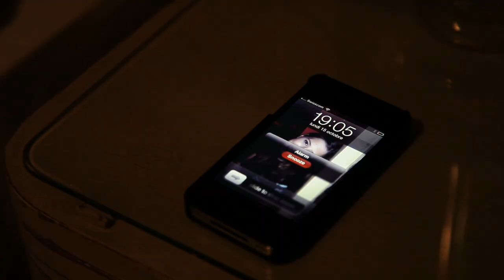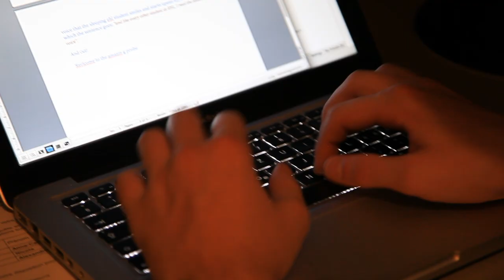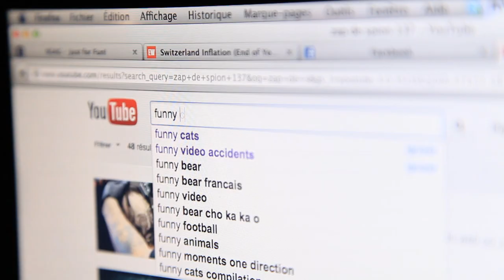BREF Im a Student at EHL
Join the Feeling!
Go get your brand new Student Voice  on Wednesday 31st at N hall!

Actor: Nicola Molaschi
Filmed & Directed by: KevWestProd

Special Thanks

Girls:

Kelly Boissonas
Isabella Fiechter
Mirjam Graf
Teske Boorsma
Sophie Oldenbruch
Margaux DeKalbermatten
Maylis DeLongeaux
Fréderique Etter
Rachel David
Ophélie Biselx

Boys:

Michael Salom
Hugo Menneguerre
Jeremie Allemand
Henri Magistretti
Zino Walther